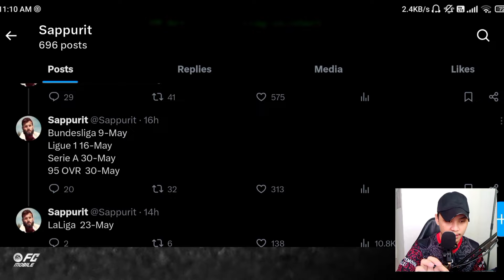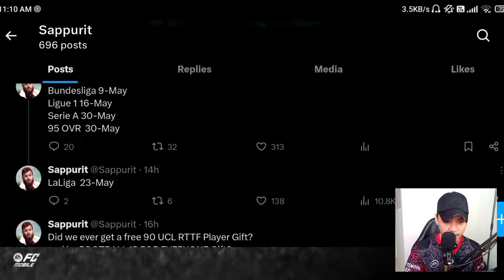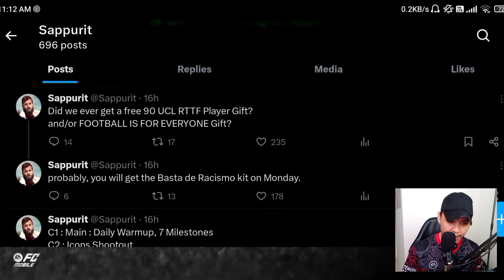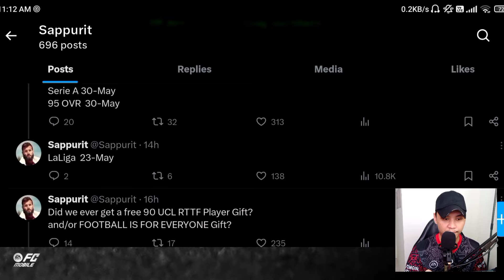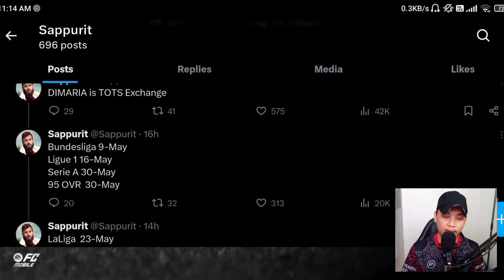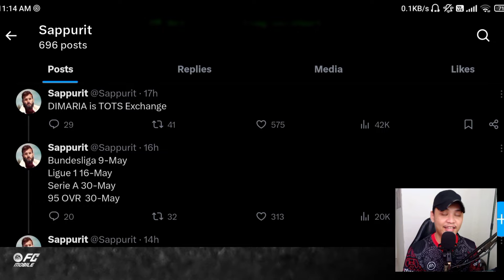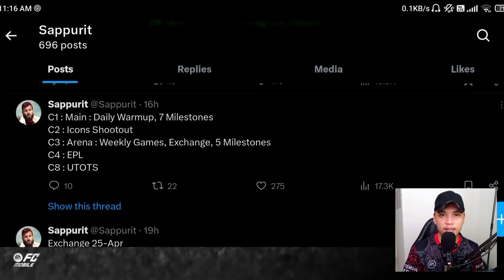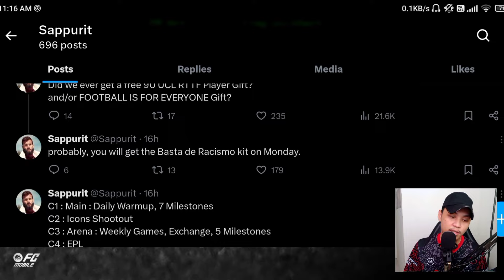MINGGU DEPAN TOTS!! INFO² TERBARU LAGI | FC MOBILE 24 MALAYSIA